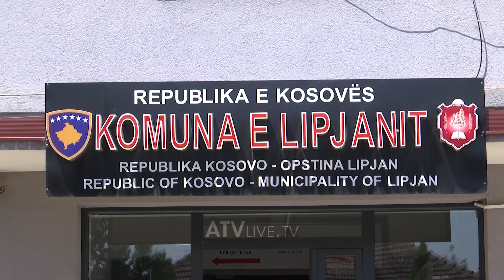Fabrika e stiroporit, problem për banorët e fshatit Torinë të Lipjanit